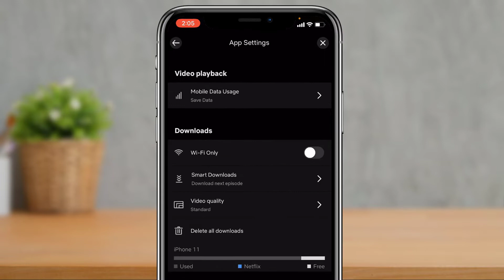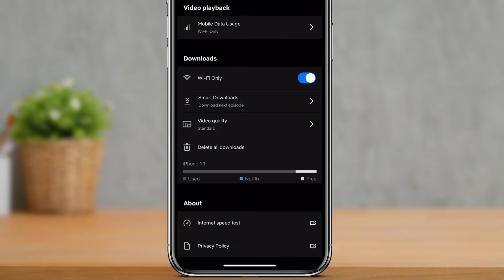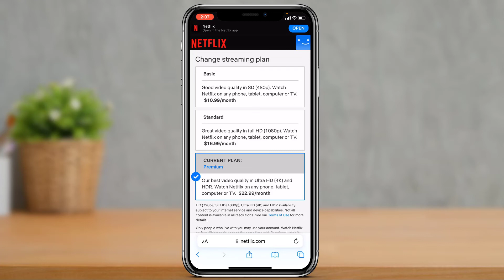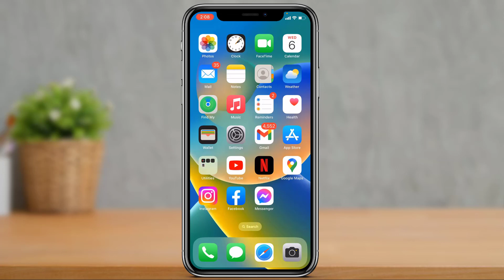How To Change Netflix Video Quality !! ( Android / iOS )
In this tutorial video, I will quickly guide you on how you can change Netflix Video quality depending upon the usage of your Internet connection as well

1) Update the Netflix app to the latest version
2) Open Netflix and login to your account
3) Tap on your profile on the top right
4) Under Mobile Data Usage, set it to Maximum Data
5) Under Smart Downloads, set to High Quality
6) Your quality also depends upon your plan
7) Go to netflix.com and go to Account Settings
8) You will be able to see your current plans and update it as well.

0:00 Introduction
0:23 Change Streaming Quality
1:25 Improve Download Quality
1:52 Review Plans
2:49 Outro: Final Verdict